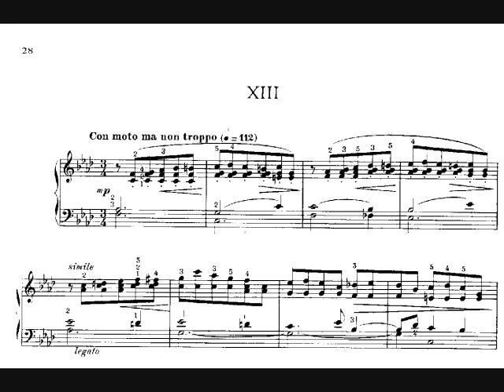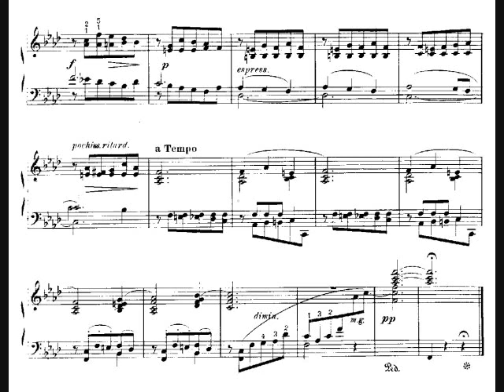Moszkowski Op.91 no.13 莫茲可夫斯基小練習曲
Moszkowski 20 Petites Etudes Op.91 莫茲可夫斯基鋼琴小練習曲集